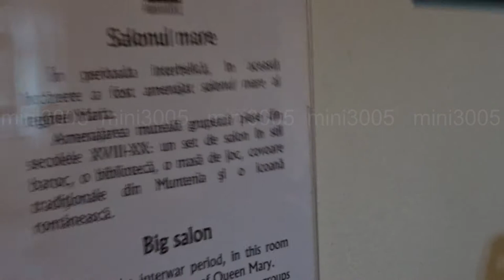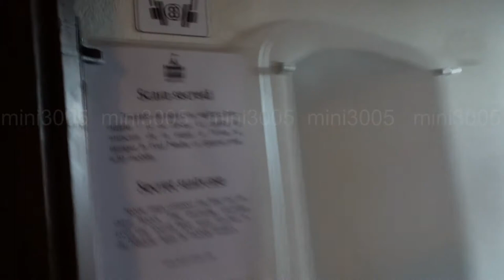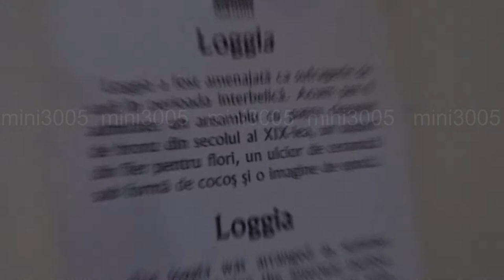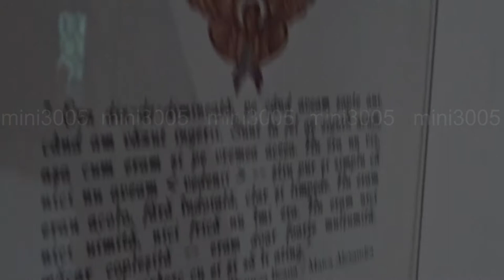Inside Bran Castle ("Dracula" Castle) in Romania - Castelul Bran